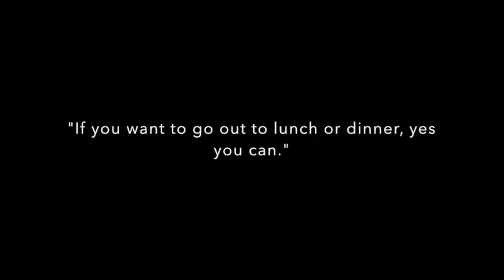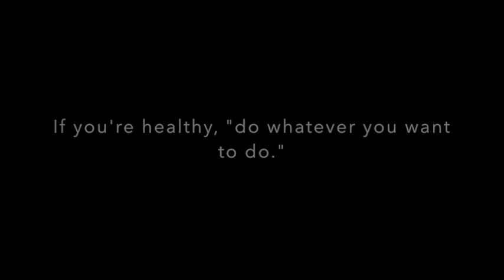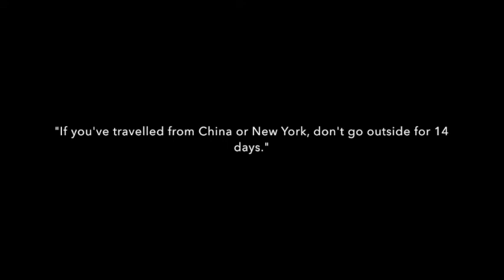Corona Virus: Call with Office of Infectious Disease at Columbus Public Health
Corona Virus: Call with Columbus Public Health
March 15th, 1:44pm

People at higher risk of severe illness should stay home and away from large groups of people as much as possible, including public places with lots of people and large gatherings where there will be close contact with others.

Those at higher risk include people 60 and older; those with underlying health conditions including heart disease, lung disease or diabetes; people with weakened immune systems; and people who are pregnant.

For the general public, the CDC recommends following the usual steps that help to prevent the spread of illness and the flu, including:

Washing your hands often with soap and water for at least 20 seconds. If soap and water are not available, use an alcohol-based hand sanitizer with at least 60% alcohol.
Covering coughs and sneezes with your arm or your inner elbow.
Avoiding close contact with people who are sick.
Staying home when you are sick.
**(Download our poster with these tips: English - Spanish - Somali - Chinese - Korean)**

The general public can also help by:
Preventing the spread of misinformation by learning the facts about COVID-19. Understand that this is a rapidly evolving situation and information will be updated as it becomes available. Continue to visit the CDC website for the most current and accurate information.

Fighting fear and stigma by understanding that you cannot tell if someone is at risk for spreading COVID-19 based on how they look. Viruses cannot target people from specific populations, ethnicities or racial backgrounds. Furthermore, people who have successfully completed their quarantine for COVID-19 – or who have returned more than 14 days ago from areas where COVID-19 is active and do not have symptoms of COVID-19 – are not a risk to others. Treat everyone with compassion, kindness and respect.